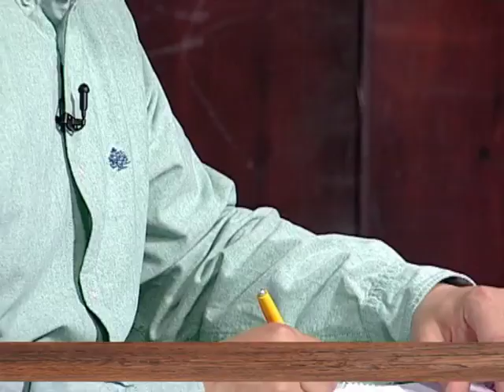EMISIJA UZ JUTARNJU KAFU 18.05.2017. DARKO GLAVAŠ I OLIVERA JOVANOVIĆ by NENAD PAVLOVIĆ